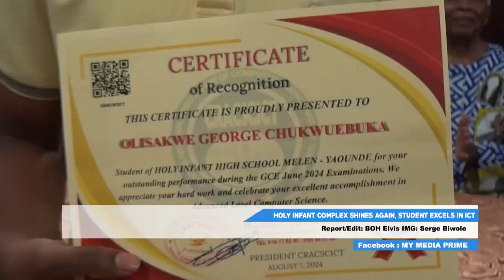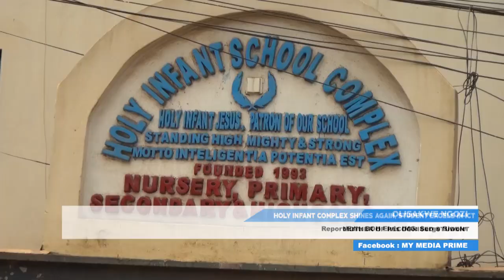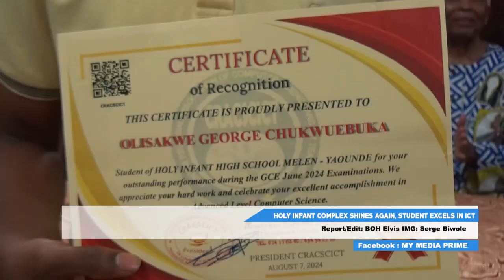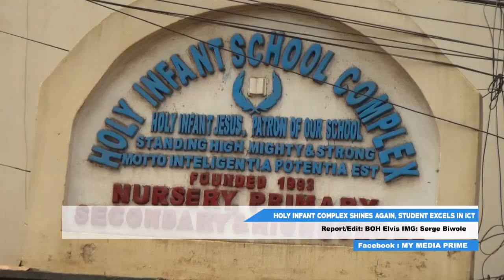HOLY INFANT COMPLEX CELEBRATES OLISAKWE GEORGE FOR EXAMPLARY GCE AL RESULTS(5As)